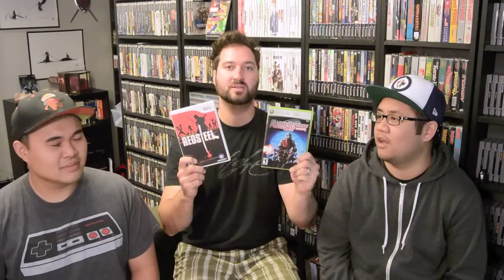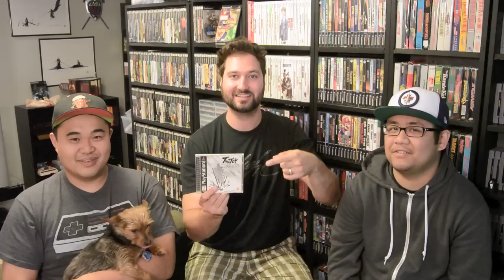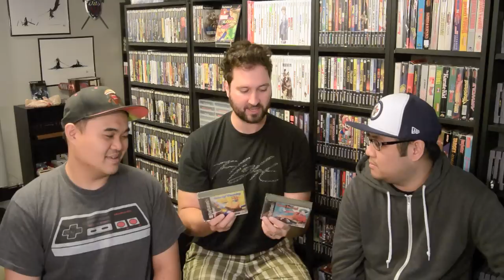Ian Has the Craziest Pickups! - The Ian Show - Thriftdweller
Dedicated to RiverCityPickup's Ed who requested a "new" Ian Show Episode. Ian Beardman has been pickin' up games like crazy, here's some of his best finds! PS1 RPGs, Rare Titles and many staples for SNES, NES and more retro goodness!